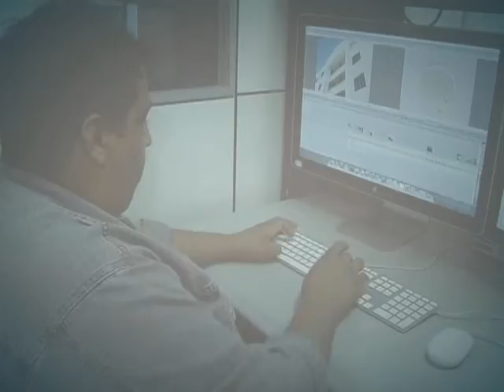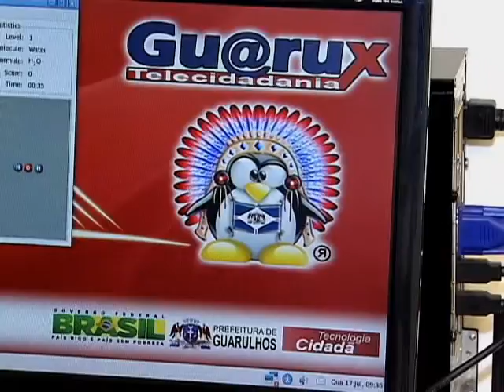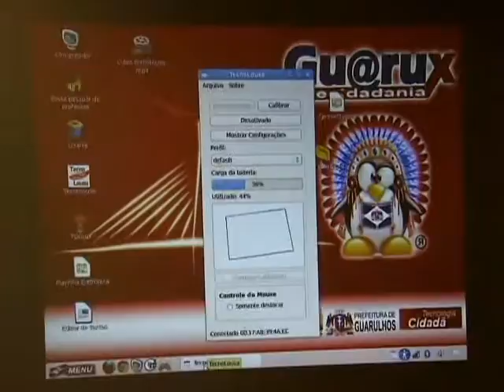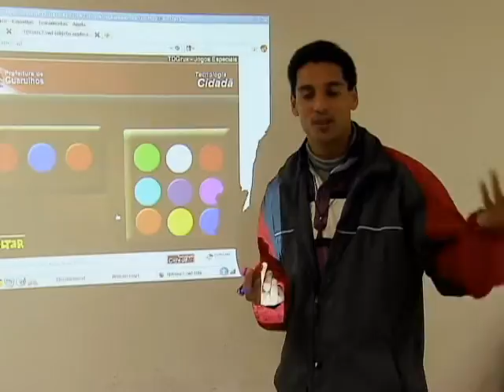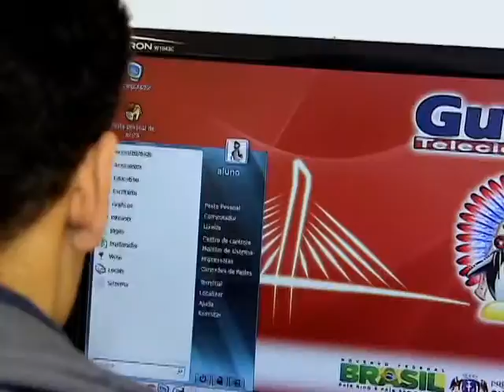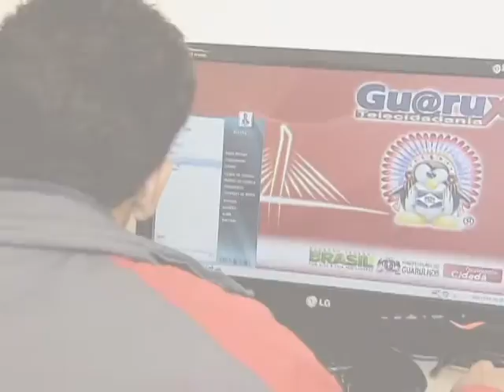Software livre produzido no Brasil ajuda na inclusão digital de pessoas com deficiência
DA REDAÇÃO - 30.07.13: Um software nacional, livre e gratuito pretende facilitar o uso de computadores por pessoas com diversos tipos de deficiências. O objetivo é levar a inclusão digital para mais perto da população, para que todos possam ter acesso aos benefícios da tecnologia. Somente em Guarulhos (SP), onde foi criado, o programa é utilizado por 22 mil pessoas nos telecentros e outros espaços da prefeitura. Saiba mais na reportagem produzida pela equipe Da Redação da TV NBR.